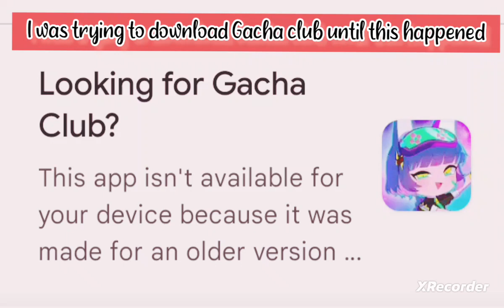Tryna download gacha club untill..